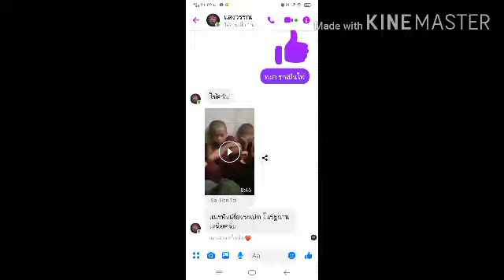สามเณรน้อย รัฐฉานเหนือ หนีภัยสู้รบ หลบเข้าไปในห้องน้ำ